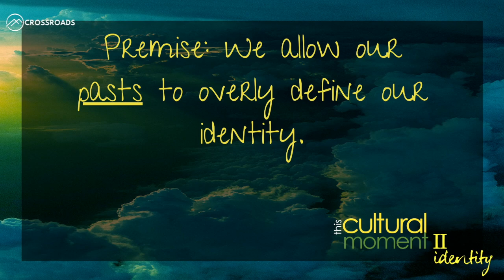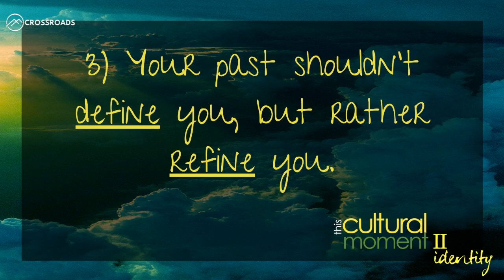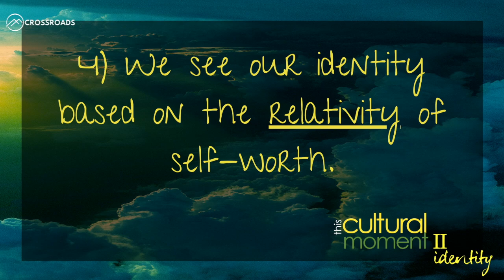This Cultural Moment 2 | YOUR PAST (Joseph Haug)